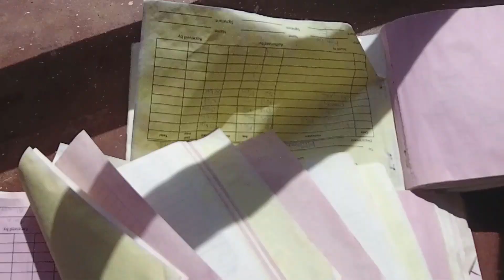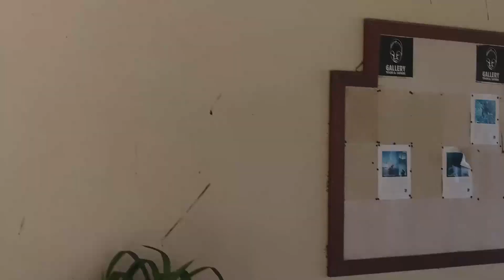Paradise Lost: Dolphin Bay Resort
The resort opened in 2009. The overall architecture is in a traditional Zanzibari style, with white walls, terracotta floors and makuti thatched roofs. The buildings are characterized by fine details and good craftsmanship.

The facilities include 30 spacious 240 sqm villas with 3 bedrooms, each with separate bathroom, a shared sitting room, a private veranda and terrace and a spacious 1st floor lounge with balcony featuring a 180 degrees sea view. 22 of the villas have their own pool. The villas are equipped with air condion, satellite flat screen TV wireless internet, and beautiful Zanzibari carved furniture.

They put it up for sale... But what happened?